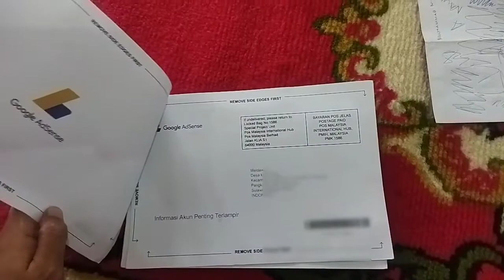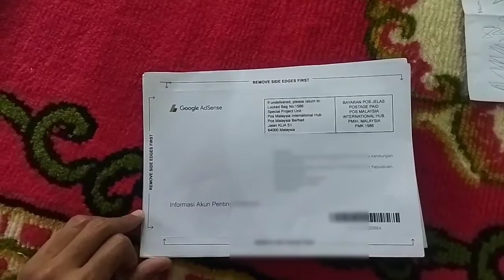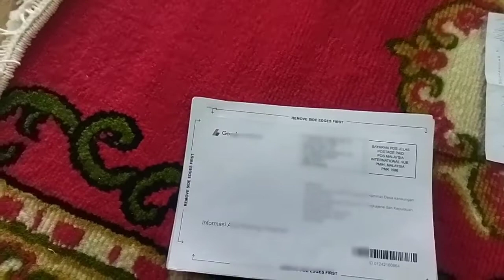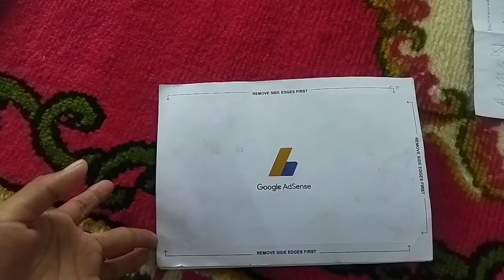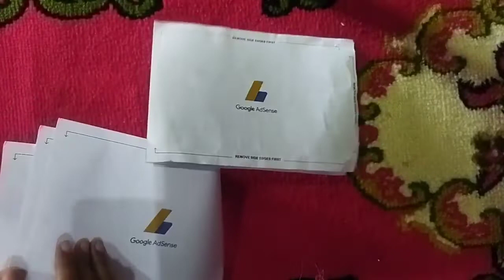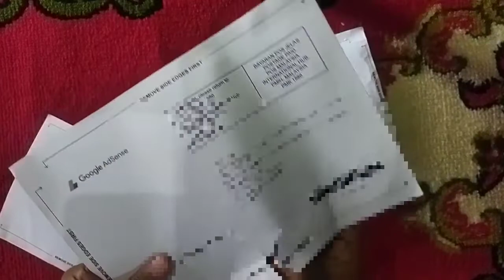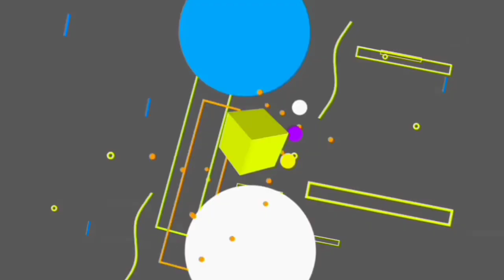UDAH GAJIAN DARI YOUTUBE, PIN GOOGLE ADSENSE BARU DATANG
nonton video di playlist ini juga ya